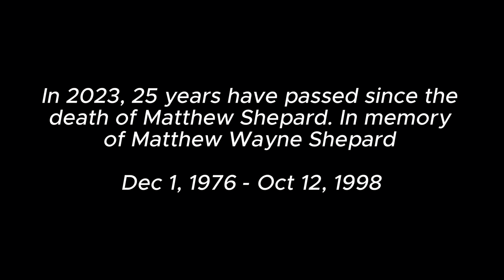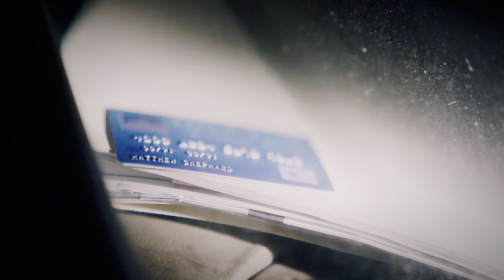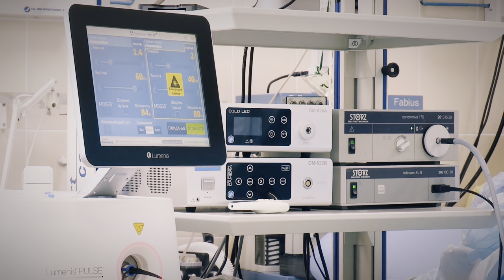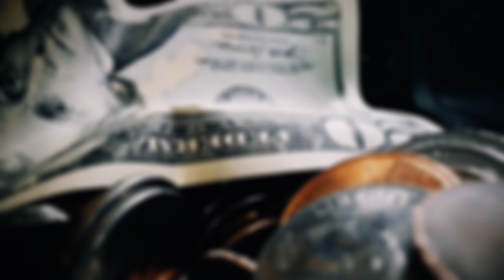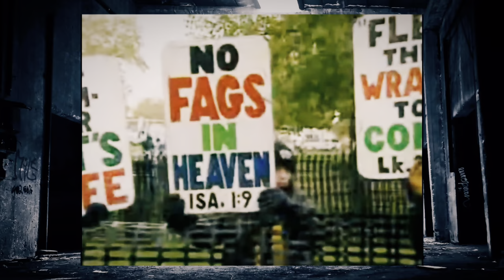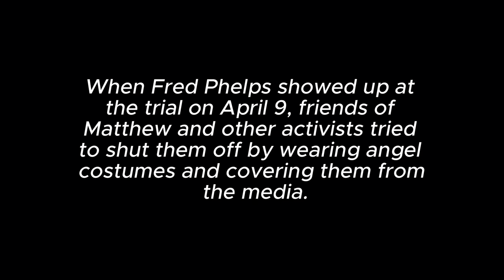Everything Because He Was Gay | Case of Matthew Shepard | True Crime Story | Documentary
The story of Matthew Shepard began on December 1, 1976, when he was born to Judy and Dennis Shepard in Casper, Wyoming. He went to public school in Casper until his junior year of high school when he moved with his family to Saudi Arabia. Matt completed his high school education at The American School in Switzerland because there were no American high schools in Saudi Arabia at the time. In both high schools, he was elected by his peers to be a peer counselor. He was easy to talk to, made friends easily, and actively fought for the acceptance of all people.
                                                                        - Matthew Shepard Foundation

* Movies/Documentaries about Matthew Shepard:
1. ‘Dear Jesse’ (1998)
2. ‘The Matthew Shepard Story’ (2002)
3. ‘Matt Shepard Is a Friend of Mine’ (2013)
4. ‘The Matthew Shepard Story: An American Hate Crime’ (2023)

* Books about Matthew Shepard:
1. ‘The Meaning of Matthew’ (2009)
2. ‘The Book of Matt: Hidden Truths About the Murder of Matthew Shepard’ (2013)
3. ‘Always Matt: A Tribute to Matthew Shepard’ (2023)